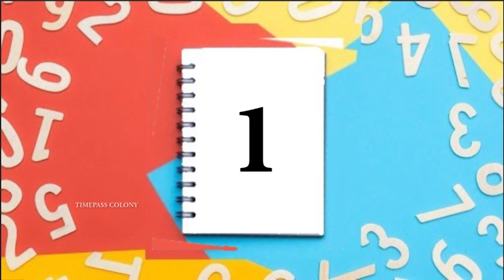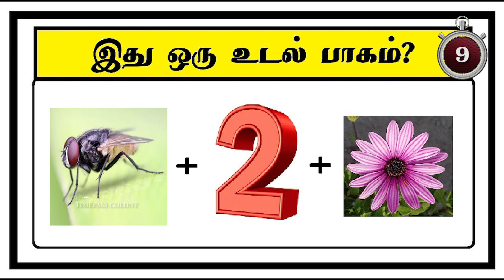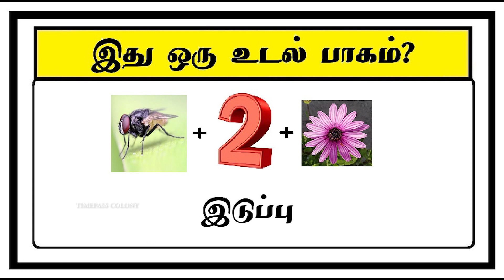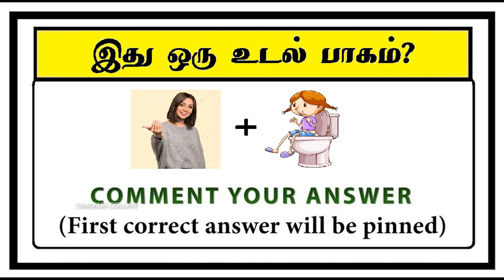இது ஒரு உடல் உறுப்பு கண்டுபிடிங்க? Part-5 | Timepass Colony